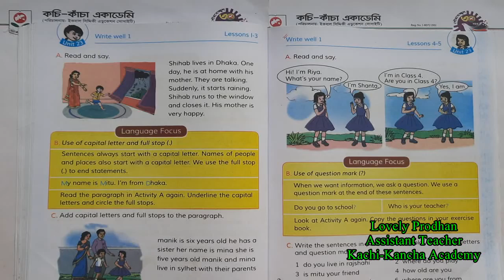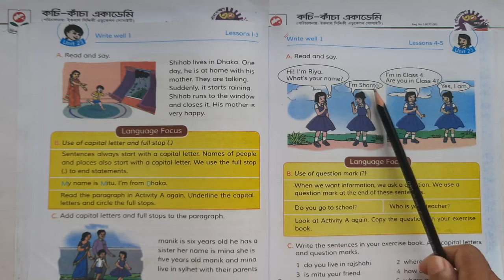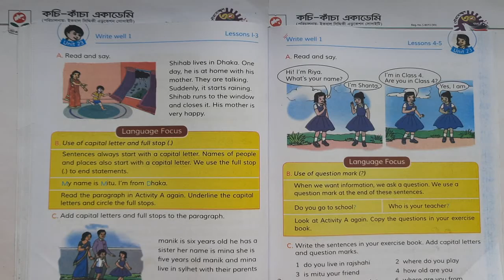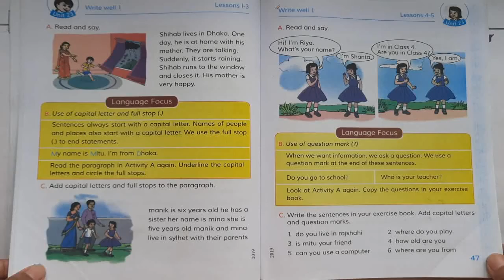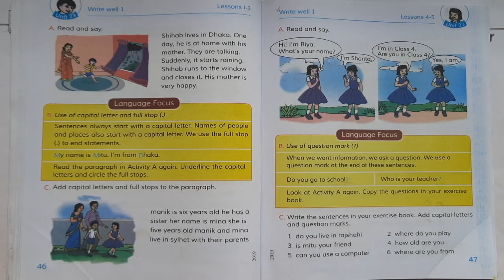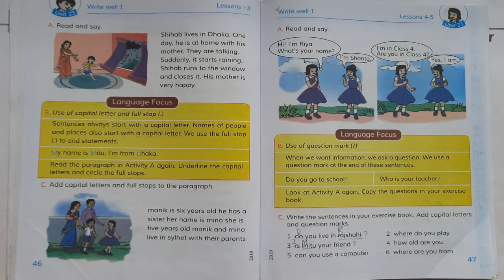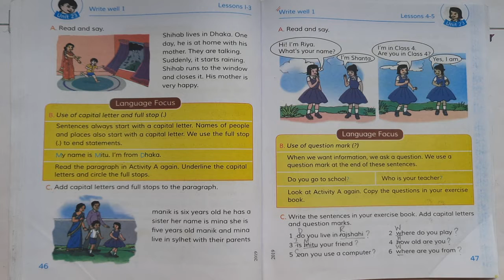Write Well 1|| Unit: 23 || English || Class: Four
Lovely Prodhan
Asst. Teacher
Kachi-Kancha Academy